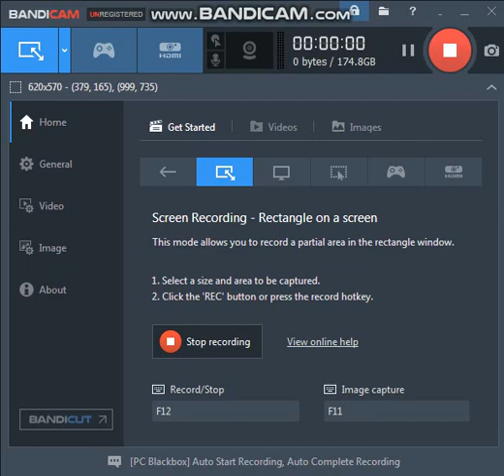idk xD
my username is levijdeaugunewaccou. :/